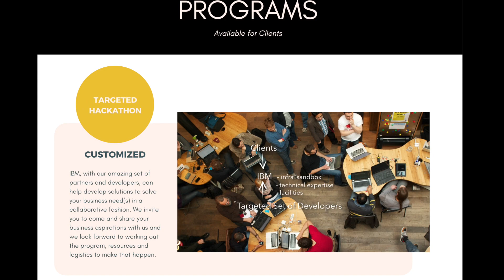CoDE Video Jul'18